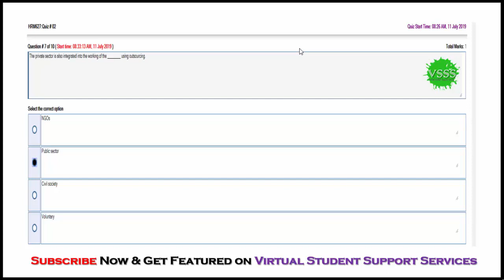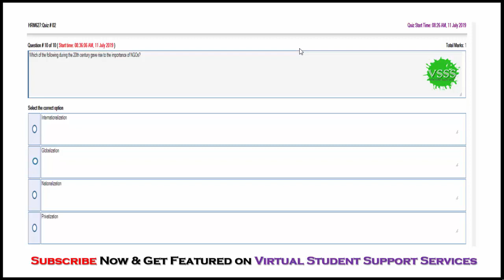SOLUTION Quiz No. 2 (HRM627 - Human Resource Development) Spring 2019